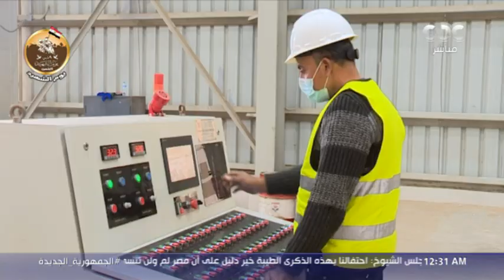من مصر| إنجازات قطاع صناعة الملابس في مصر.. جهود مكثفة لتعزيز المنتج المحلي وتقليل فاتورة الاستيراد